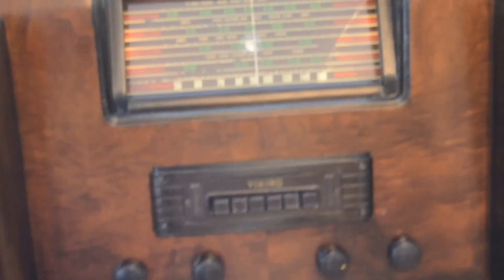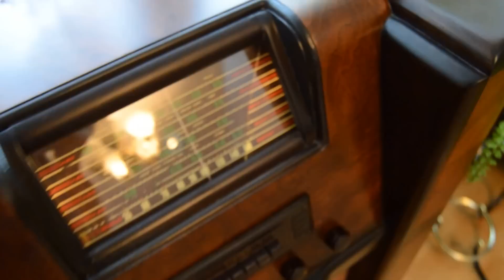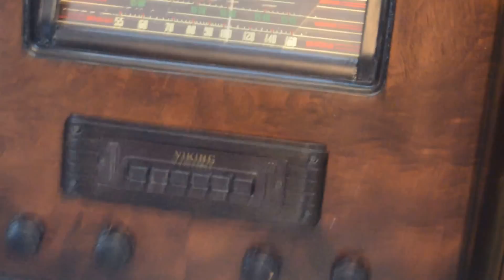Radio console Eaton Viking 40A75E1.// Стара канадська радіоконсоль Eaton Viking 40A75E1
Old Canadian radio console Eaton Viking 40A75E1. Impression of sound and design.

The classic American console is slightly above the entry level of 1940 year ..., but manufactured in Canada by the local radio manufacturer Viking for the order of the Eaton supermarket chain. .. Here is a marketing balancing act. ))
 Five ranges, a single-ended high-end amplifier, a 30-meter bias speaker ... What else does an audiophile music lover need to be completely happy? All that remains is to enjoy your favorite tunes And all this against the backdrop of a design of amazing beauty and in a chic finish ...
Стара канадська радіоконсоль Eaton Viking 40A75E1. Враження від звуку та дизайну.

Класична по духу американська консоль трохи вище початкового рівня 1940 року ..., але зроблена в Канаді місцевим виробником радіотехніки фірмою Viking на замовлення торгової мережі супермаркетів Eaton. ..Ось така маркетингова еквілібристика. ))
 П'ять діапазонів, однотактний ХайЕндний усилок, 30-ти самнтіметровий динамік з підмагнічуванням ... Що ще потрібно для повного щастя меломанові-аудіофіли? Все що залишається так тільки насолоджуватися улюбленими мелодіями І все це на тлі дизайну дивовижної краси і в шикарній обробці ...
Stara kanadyjska konsola radiowa Eaton Viking 40A75E1. Wrażenie dźwięku i designu.

Klasyczna amerykańska konsola jest nieco powyżej poziomu wejściowego z 1940 roku…, ale wyprodukowana w Kanadzie przez lokalnego producenta radia Viking na zamówienie sieci supermarketów Eaton. .. Oto akt równoważenia marketingu. ))
  Pięć zakresów, high-endowy wzmacniacz single-ended, 30-metrowy głośnik biasowy… Czego jeszcze potrzebuje audiofilski meloman do pełni szczęścia? Pozostaje tylko cieszyć się ulubionymi utworami A wszystko to na tle projektu o niesamowitej urodzie i szykownym wykończeniu..
Классическая по духу американская консоль чуть выше начального уровня 1940 года ..., но произведена в Канаде местным производителем радиотехники фирмой Viking по заказу торговой сети супермаркетов Eaton . ..Вот такая  маркетинговая эквилибристика . ))
 Пять диапазонов, однотактный ХайЕндный усилок , 30-ти самнтиметровый динамик с подмагничиванием ... Что еще нужно для полного счастья меломану-аудиофилу  ? Все что остается так только наслаждаться любимыми мелодиями И все это на фоне дизайна изумительной красоты  и в шикарной отделке ...